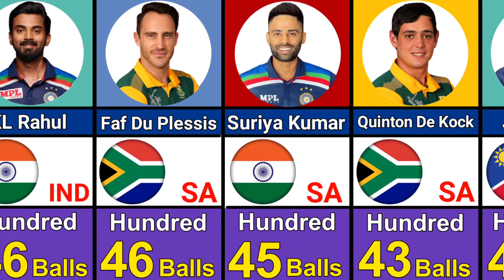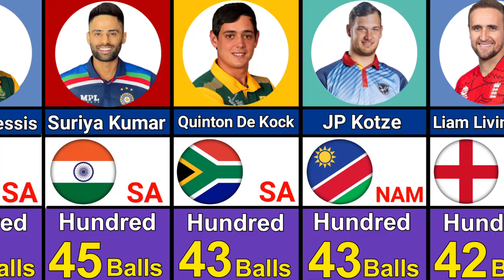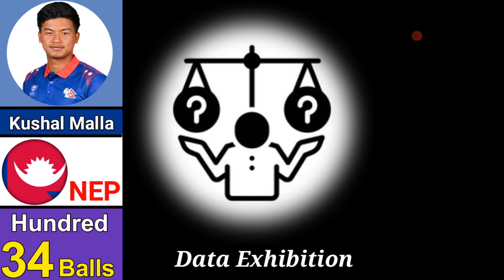Fastest Centuries in T20 Cricket History 🔥😲 |Data Exhibition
This vedio covers the following topics:-
fastest century in t20 cricket
fastest century in cricket history
cricket
fastest centuries in t20 cricket
fastest centuries in t20
top 10 fastest century in cricket history
fastest century in t20
fastest century in cricket
most centuries in t20 cricket history
fastest 100 hundred/century in t20 cricket
fastest fifty in t20 cricket history
fastest 100 in cricket history
10 fastest t20 fifty in cricket history
fastest centuries in cricket history
comparison
cricket comparison
data comparison
data exhibition